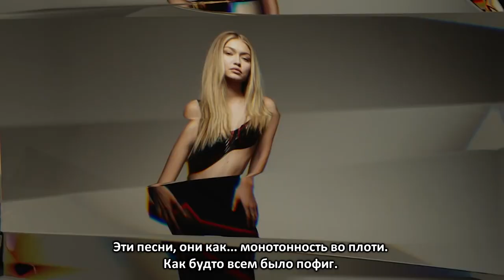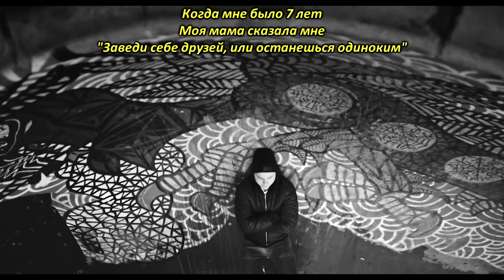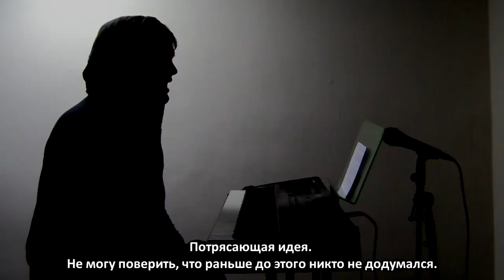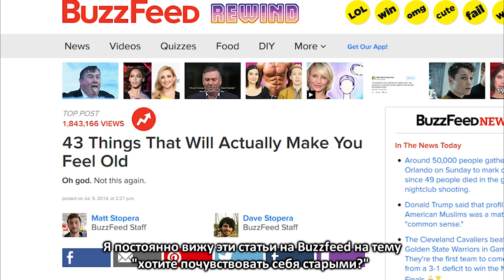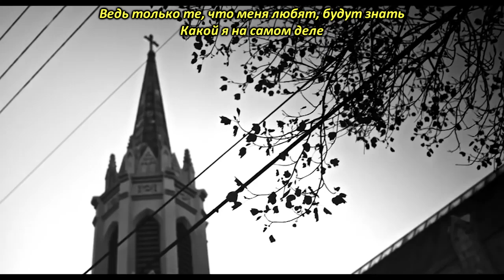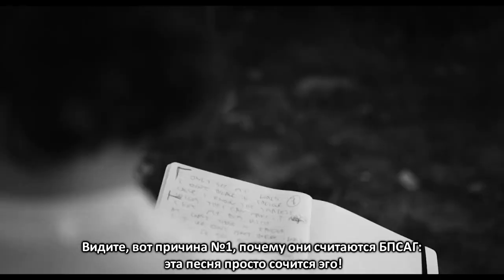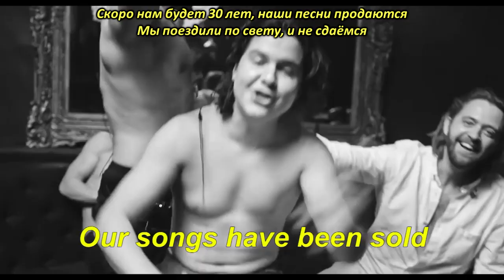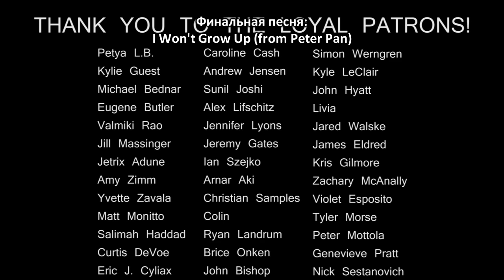Todd in the Shadows - Lucas Graham "7 Years" (rus sub)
Перевод: Аня Новикова